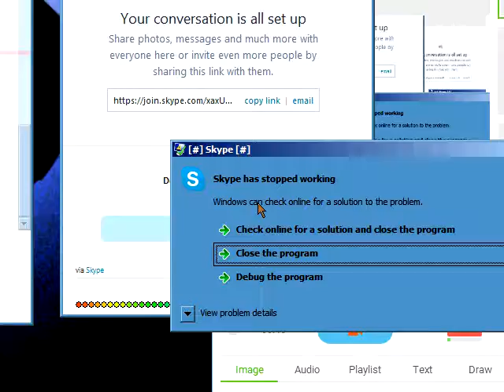how to crash skype chat pt 2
little bug i found almost 2 years ago still works

Video madE ‎Saturday, ‎January ‎21, ‎2017, ‏‎3:02:13 AM
EXNFOX.COM